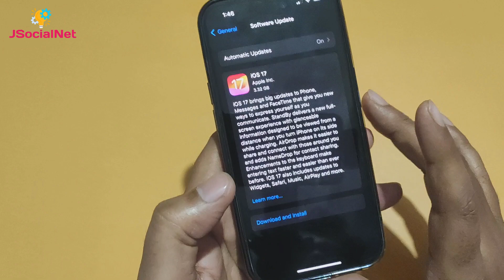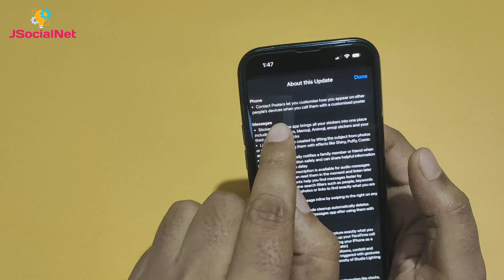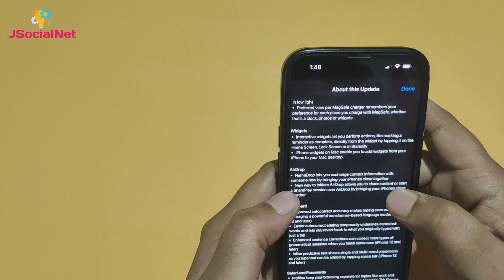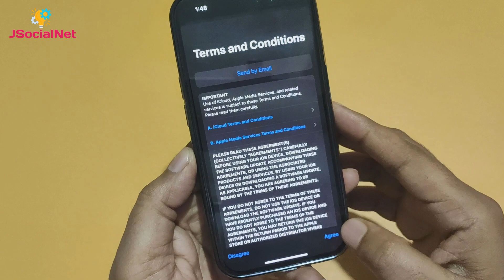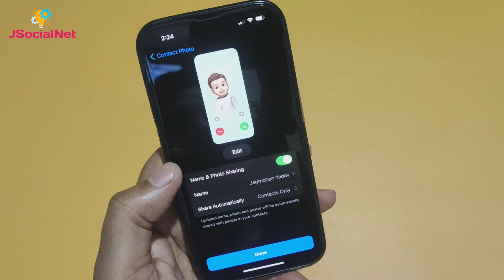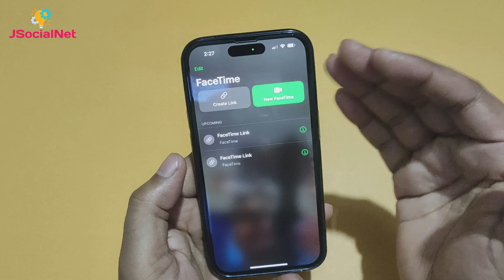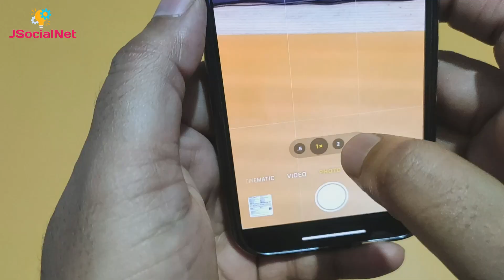iOS 17 Final Version Released | 150 + New iOS 17 Features & Hidden Features | iPhone 14 Pro ios 17